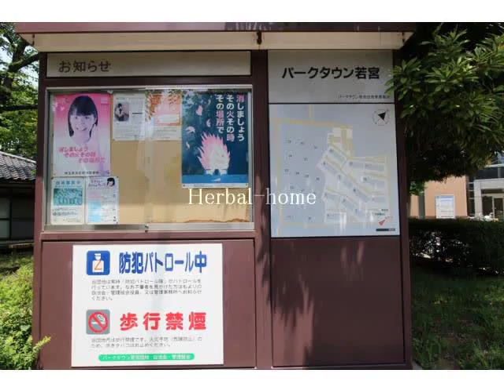パークタウン若宮 ５号棟 ５階/【不動産 / マンション】 12439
上尾市の売買不動産探しはハーバルホーム株式会社におまかせ
物件番号「12439」とお伝えください。